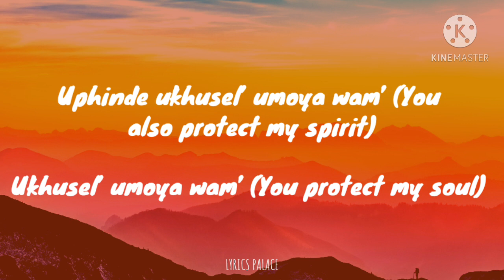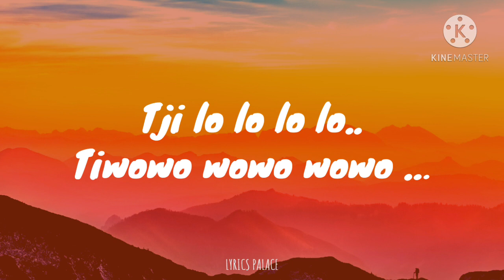Uzugcin'impilo Yam' - Bucy Radebe (Lyrics)